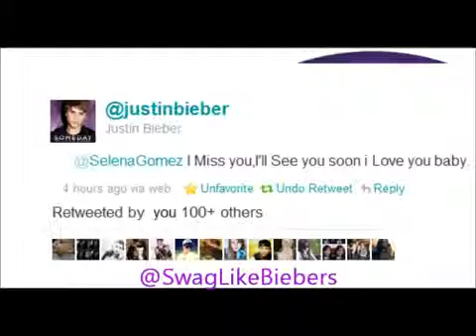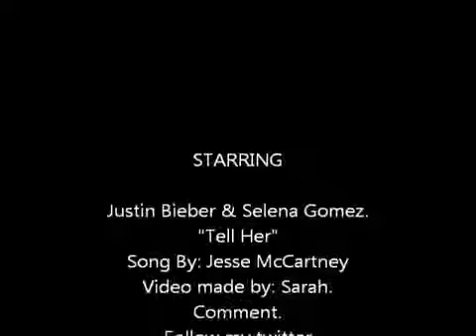Tell Her (Jesse McCartney).mp4